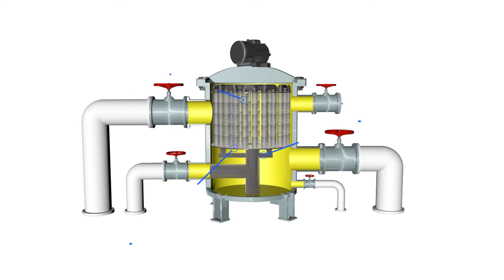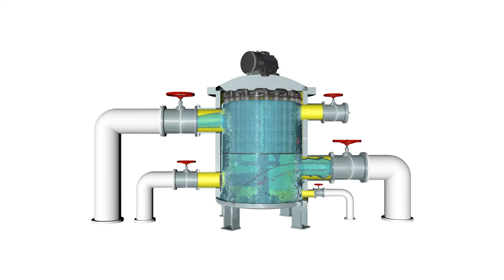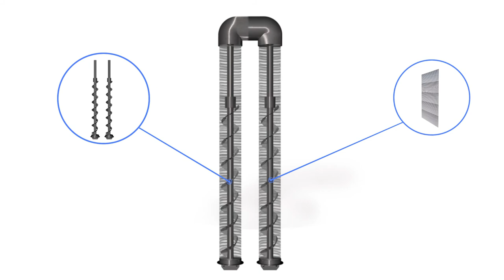3D Video Marketing - Kanagawa Kiki Ballast Water Filter